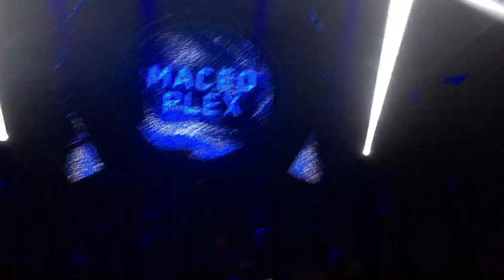MACEO PLEX at Spazio900, Rome HD | 18.05.19